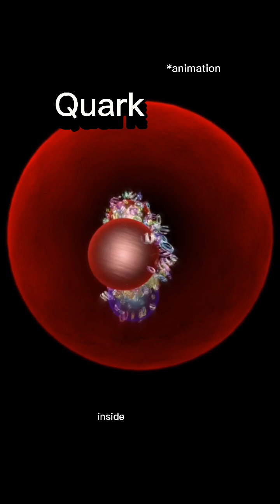Unbreakable bonds: why quarks are never lonely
Quarks: the universe's ultimate team players. These tiny particles are never found alone, but why? Join us as we unravel the mystery of Quark Confinement. Discover the colorful world of quarks and what happens when you try to pull them apart. Spoiler alert: it's not what you'd expect! Dive into the heart of matter and see how this quantum quirk shapes our universe.